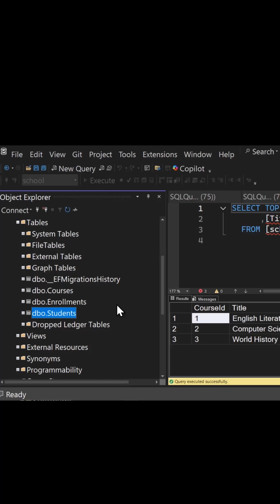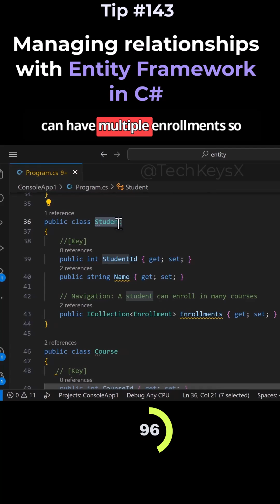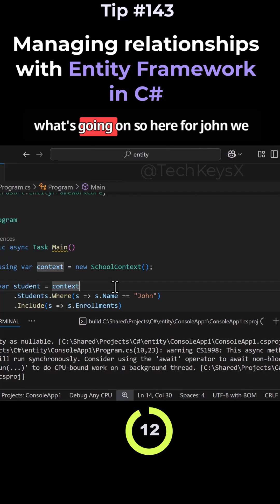Managing relationships with Entity Framework in C# Tip #143